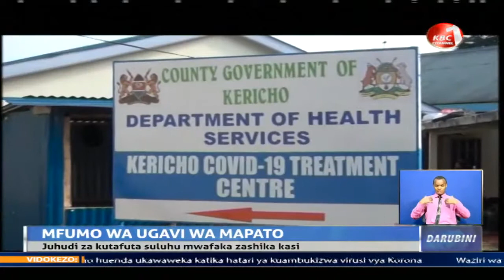Juhudi za kutafuta suluhu la mzozo kuhusu mfumo wa ugavi wa mapato kwa kaunti zashika kasi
Mapendekezo kuhusu mfumo mpya wa ugavi wa mapato  yaliyowasilishwa na seneta wa Nairobi Johnson Sakaja na mwenzake wa  Meru Mithika Linturi, yataunganishwa huku juhudi za kutafuta suluhu kwa mzozo kuhusu mfumo huo, zikishika kasi. Kundi moja la maseneta   wanaojiita kuwa maseneta walio na maoni sawa, likiongozwa na Kipchumba Murkomen wa Elgeyo Marakwet, liliongoza harakati hizo na sasa linasema kuwa hatua hiyo itasuluhisha mzozo uliopo ambao unatishia kutatiza ugavi wa fedha kwa kaunti.